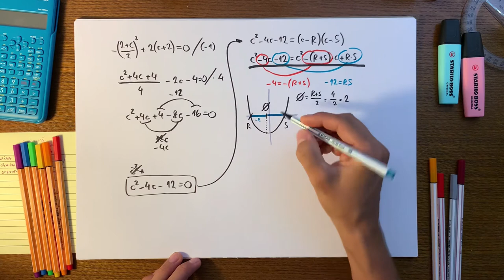Úloha #14, maturita z matematiky 2020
Mnohé maturitné úlohy z matematiky obsahujú aj kvadratické výrazy, ktoré sa dajú riešiť rôznymi spôsobmi. Jeden z nich je doplnenie na štvorec, ktorý umožňuje hľadanie vrcholu paraboly. Ukážeme si spôsob, ako si riešenie zjednodušiť vizuálnym spôsobom len tým, že si vhodne nakreslíš obrázok situácie. Tak sleduj a uč sa!